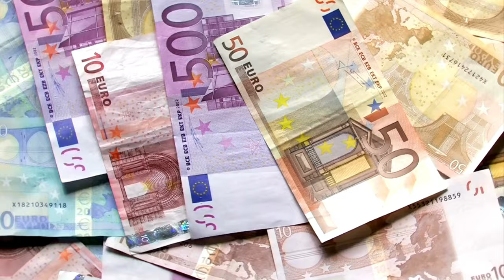Uncommon things about Germany! Discover Germany with AI: Uncover Hidden Gems and Rich History!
Join Rocky Fieldstone, your AI-generated guide, on an enlightening journey through Germany—a land where medieval castles, vibrant culture, and cutting-edge technology come together. In this video, you will explore iconic landmarks like the Brandenburg Gate and Neuschwanstein Castle, savor traditional German dishes like bratwurst and Black Forest cake, and learn about Germany's profound impact on science and music.

By watching this video, you’ll gain insights into:

- Germany's capital city, Berlin, and its significance.
- Famous landmarks that define Germany's rich history and architectural beauty.
- Traditional German cuisine that reflects the country’s cultural diversity.
- Germany's contributions to the world in science and music.